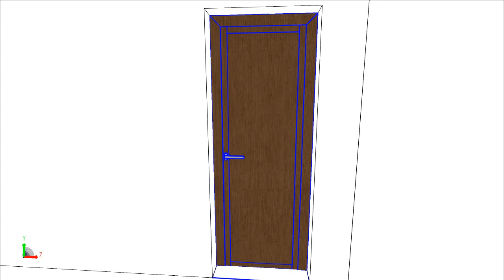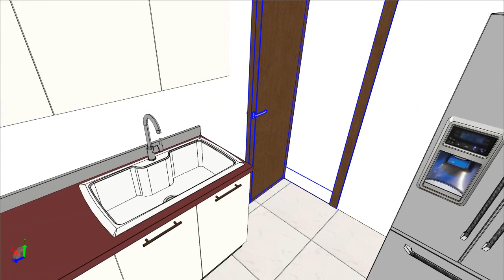SCAVOLINI URBAN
LACCATA LUCIDA BIANCO
FENIX NTM JAIPUR RED